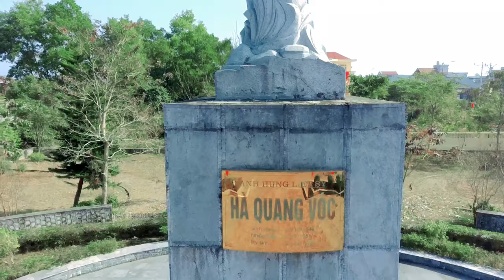Đầm Hà Quảng Ninh Quê Tôi - Dam Ha Quang Ninh My Hometown (Tuấn Travel)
Hãy chia sẻ video để ủng hộ Tuấn Travel nhé !
© Bản quyền thuộc về Tuấn Travel
© Copyright by Tuấn Travel ☞ Do not Reup